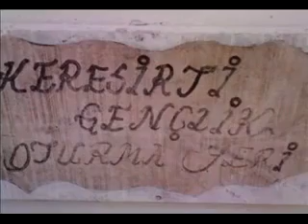Fıkralar - Temel İle Dursun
Temel ile Dursun fıkraları